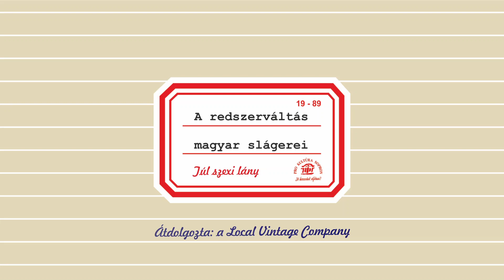Local Vintage Company - Túl szexi lány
Edna Orphan - Árva Edina (ének)
Molly Red - Vida-Veres Imola (ének)
Gabee King - Király-Horváth Gabriella (ének)
Dina Hays - Szénási-Szabó Diána (ének)
"Bigvoice" Leslie - Szabó Laci (ének)
Frankie B - Ferenczi Balázs (trombita)
Mr. Prague - Prágay-Szabó Tamás (klarinét, szaxofon)
"Single 'Eyed" Mikey - Vontszemű Miklós (billentyű)
The Preacher's Son - Papp Attila (ének, gitár)
Captain „Flow” - Kónyai Flórián (hegedű)
Curtis "Doublebass" G. - Giczi Kurt (nagybőgő)
Benny "The Hitman" - Varga Bence (dob)

Hangmérnök: Tóth Balázs